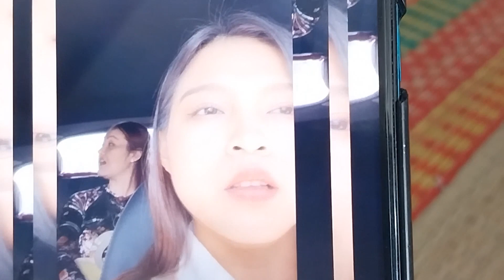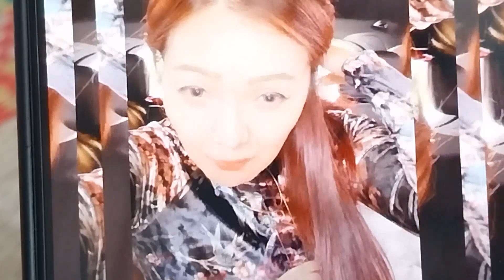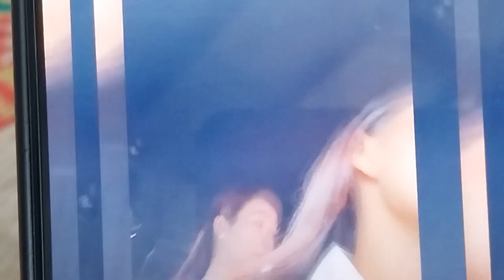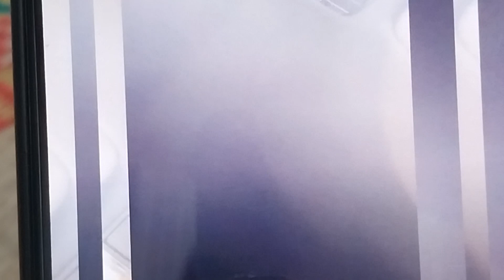Tuyết Nhung - Thiêng Ngân - Trường Sang ở Châu Đốc